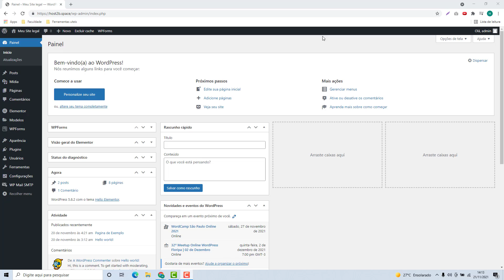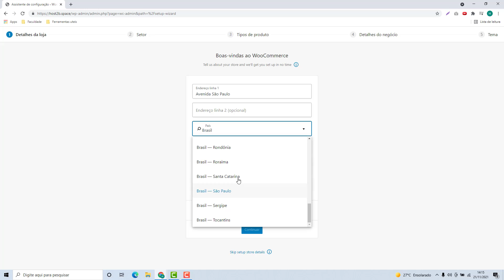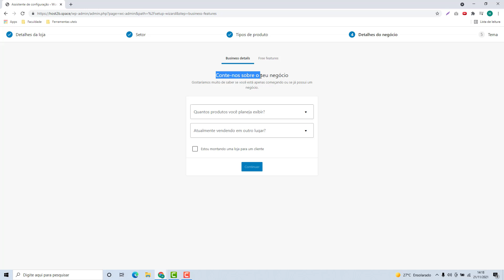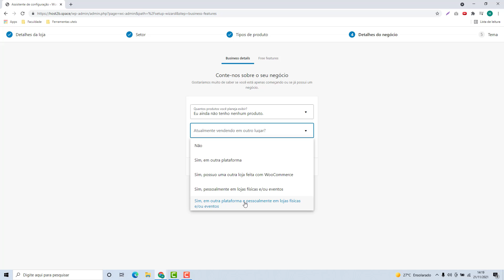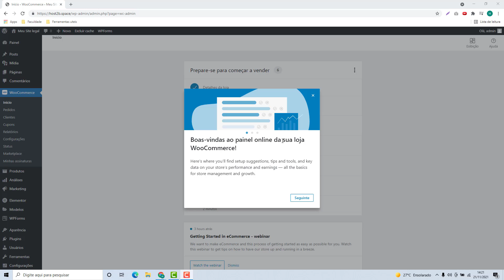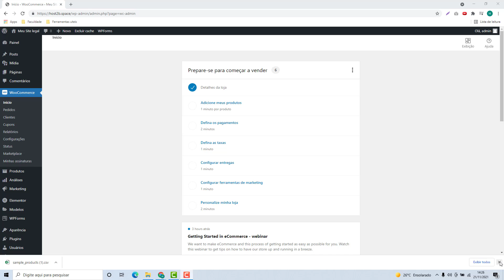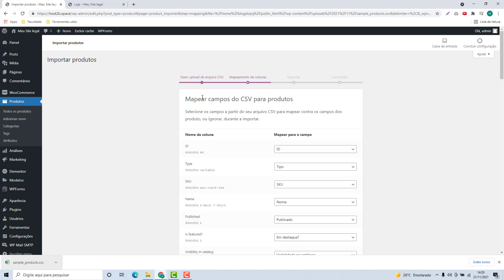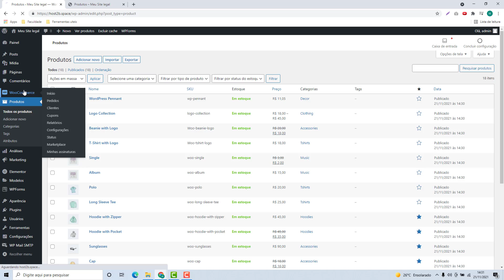Como configurar o WOOCOMMERCE na Weblink (Rápido e Fácil) 2022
Aprenda Como configurar o WOOCOMMERCE na Weblink facilmente e em poucos minutos